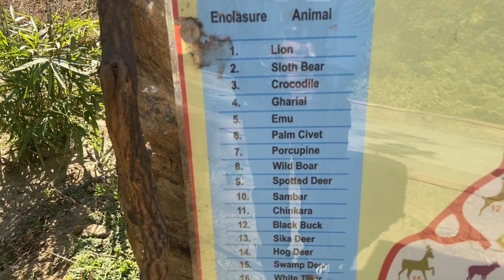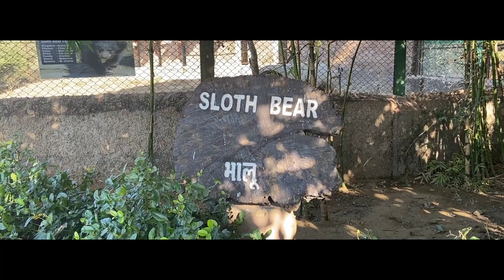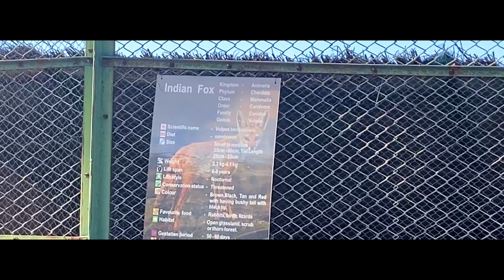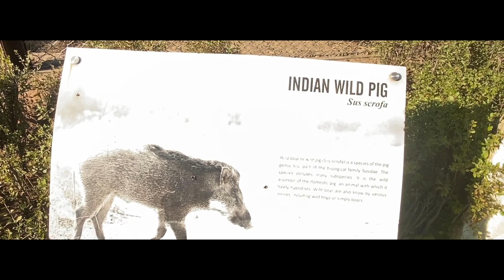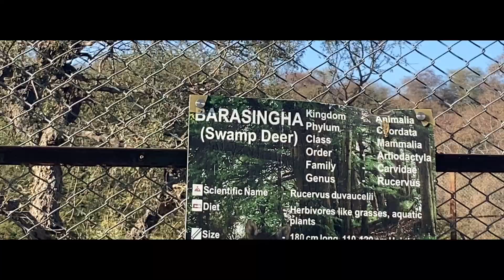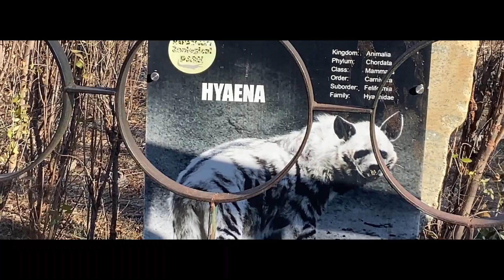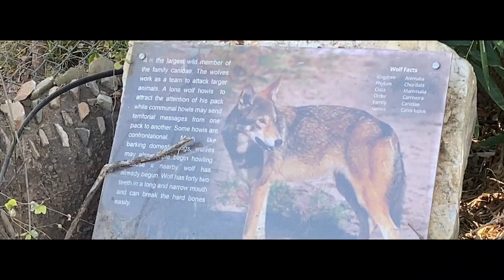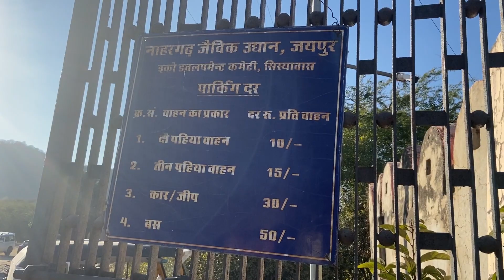JAIPUR CITY ZOO | नाहरगढ़ बायोलॉजिकल पार्क | NAHARGRAH BIOLOGICAL PARK | JAIPUR LION SAFARI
Namaskar Dosto
आज के वीडियो में हम आपको राजस्थान की राजधानी जयपुर में बने चिड़ियाघर की सैर करवा रहे हैं |  जयपुर में दो चिड़ियाघर है, पुराना चिड़ियाघर रामनिवास बाग के नाम से जाना जाता है | क्योंकि रामनिवास बाग में जगह कम पड़ गई थी तो सरकार ने चिड़ियाघर का विस्तार करते हुए एक नया चिड़ियाघर जयपुर में आमेर की पहाड़ियों में बनवाया जिसका नाम नाहरगढ़ जूलॉजिकल पार्क रखा गया है | यहां आप लॉयन सफारी का भी आनंद उठा सकते हैं | यह पार्क पहाड़ियों के बीच प्राकृतिक वातावरण में बसा हुआ है | जयपुर शहर के प्राचीन परकोटे के पास में बसा रामनिवास बाग जयपुर के तत्कालीन महाराजा ने बनवाया था | रामनिवास बाग में अल्बर्ट हॉल म्यूजियम और मसाला चौक भी बना हुआ है | चिड़ियाघर बच्चों को बहुत ही पसंद आता है | नाहरगढ़ जूलॉजिकल पार्क में आप को शेर, चीता, पैंथर, सियार, भालू, मगरमच्छ, हिरण, लोमड़ी, बिल्ली और भी बहुत तरह के जंगली जानवर और पक्षी देखने को मिलेंगे | यहां विदेशी जानवर भी रखे गए हैं जैसे दरियाई घोड़ा | भविष्य में यहां जिराफ और जेब्रा भी रखने का प्लान है | जयपुर चिड़ियाघर जयपुर घूमने की सबसे खूबसूरत जगह में से एक है |
 तो आप भी जब भी जयपुर घूमने का प्लान बनाएं, तो यहां का चिड़ियाघर नाहरगढ़ जूलॉजिकल पार्क जरूर देखें |
शेर को इतनी पास से देखकर डर गए | Jaipur Zoo | Nahargarh Zoological Park | जयपुर चिड़ियाघर | Lion Safari in Jaipur
In today's video, we are taking you to visit the zoo in Jaipur, the capital of Rajasthan.  There are two zoos in Jaipur, the old zoo is known as Ram Niwas Bagh.  Because the space in Ramniwas Bagh had run out, the government expanded the zoo and built a new zoo in the hills of Amer in Jaipur, which has been named Nahargarh Zoological Park.  You can also enjoy Lion Safari here.  This park is situated in the natural environment between the Arawali hills.  Ram Niwas Bagh, situated near the ancient park of Jaipur city, was built by the then Maharaja of Jaipur.  Albert Hall Museum and Masala Chowk are also built in Ram Niwas Bagh.  Children like zoo very much.  In Nahargarh Zoological Park, you will find lion, cheetah, panther, jackal, bear, crocodile, deer, fox, cat and many other types of wild animals and birds.  Exotic animals are also kept here such as the hippopotamus.  There are plans to keep giraffes and zebras here in the future.  Jaipur Zoo is one of the most beautiful places to visit in Jaipur.
  So whenever you plan to visit Jaipur, then definitely visit the zoo Nahargarh Zoological Park here.

Hello Viewers My Name is Rahul Raghav, Welcome to My You Tube Channel "@RahulVlogger630 ".
Video Editing App
Video recording Mobile

About This Video:
1. Nahargarh Biological Park view.
2. Ticket Price for Nahargarh Biological Park.
3. Parking Fee at Nahargarh Biological Park.
4. Free Parking at Nahargarh Biological Park.
5. How to get Auto Rickshaw to reach at actual sight seeing at Nahargarh Biological Park.
6. Animal in Nahargarh Biological Park.